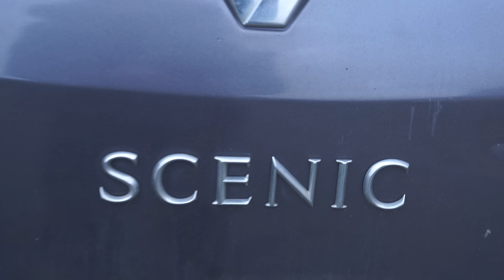it finally happened......